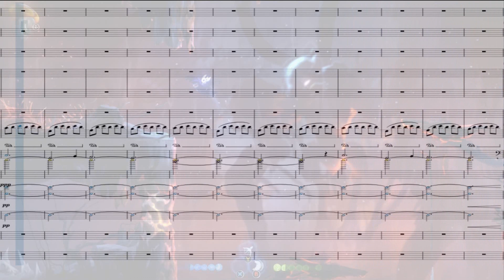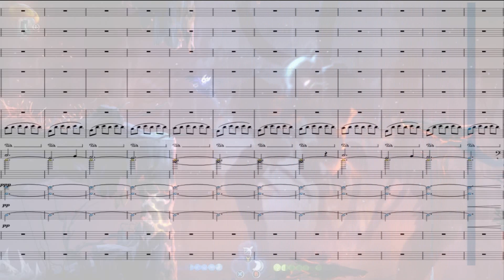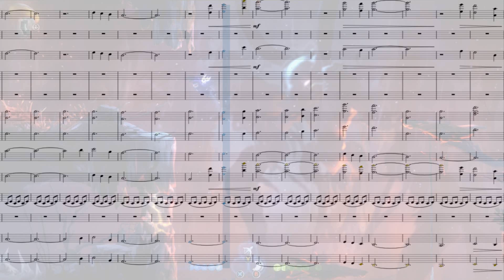So I Messed With Ori's Music.. (1) ASH AND BONE (BUT IN 3/4 AND IN C MINOR)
I decided to, once again: shake things up, by messing with Ori's music, just for fun. Ever wonder what Ash and Bone would sound like if it were in a different timing, and also in a darker and more somber key? Me too!
This is why I decided to try this out and see what it would sound like!
To me, C Minor makes it sound a lot darker, since C is the lowest note that most string instruments can play on the register, plus the Solo Cello having the same caveat. I had a lot of fun with this challenging task and hope you guys can enjoy it too!